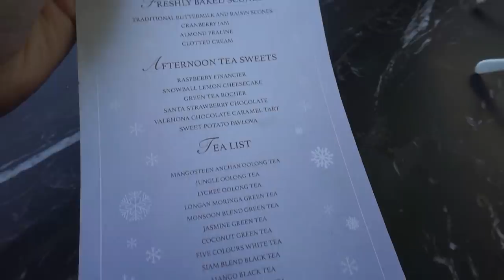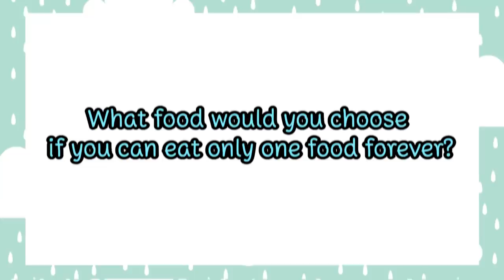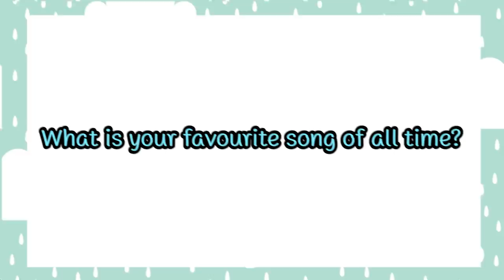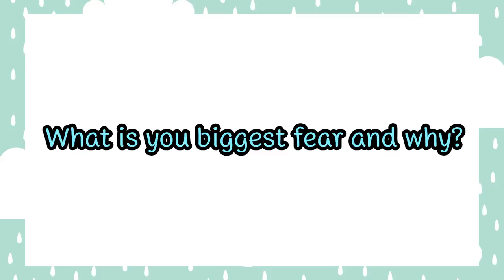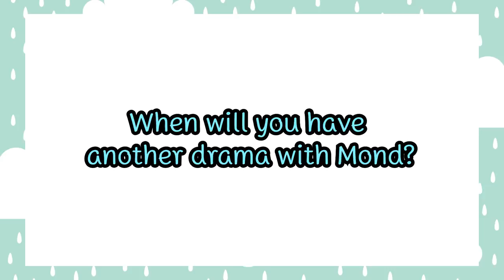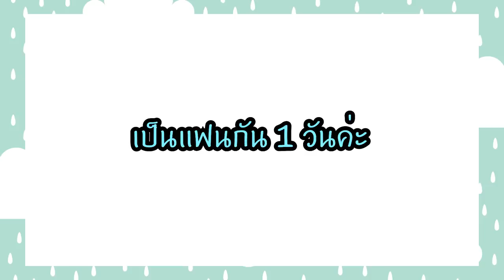ติดฝน | ตามใจม่อน 1 วัน พาเข้าโรงแรมทำอะไร ?! | Sananthachat